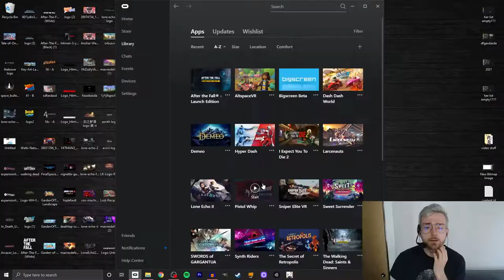EARLY ACCESS OVERVIEW - Demeo: PC Edition | Part 6 Gameplay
Hi

I managed to record it before Green Hell dropped, lemme get back to VR and continue doing the usual content lol.

0:00 - Intro
1:37 - Gameplay
8:45 - Thoughts

Short PC specs:

i9-9900KS
RTX 2080ti
32GB RAM 3200MHz
2TB SAMSUNG 970 EVO PLUS M.2